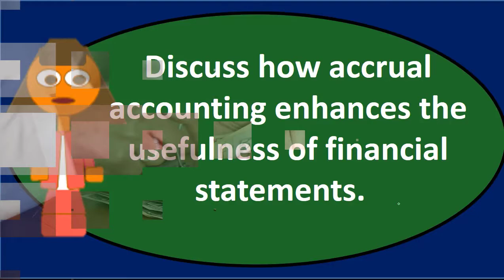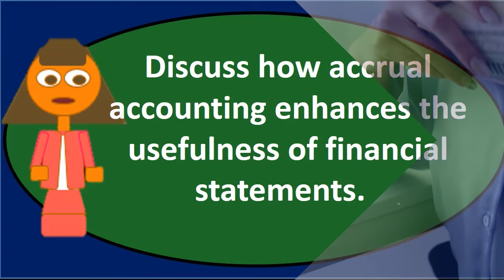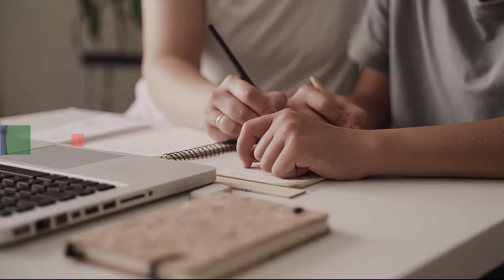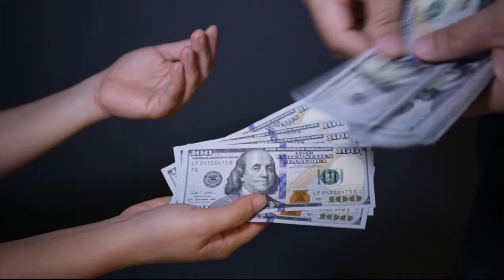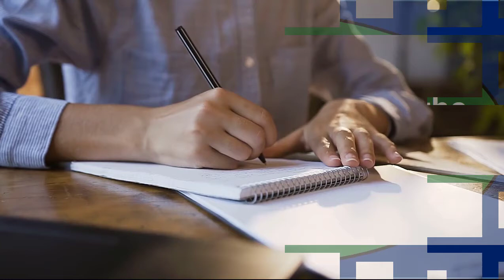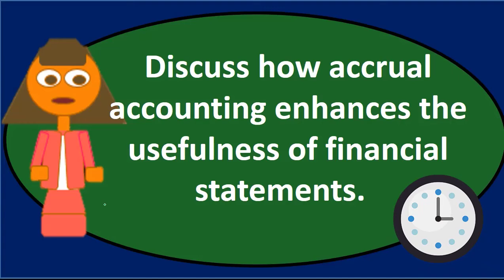Discuss how accrual accounting enhances the usefulness of financial statements 300.2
Discuss how accrual accounting enhances the usefulness of financial statements
Financial Accounting